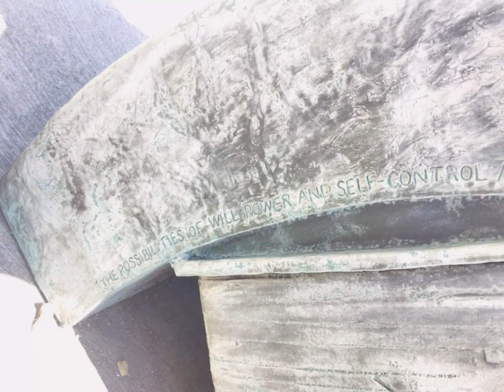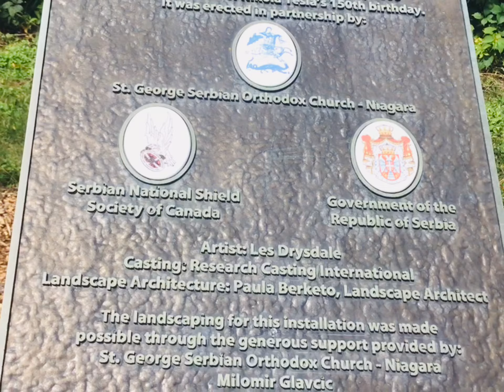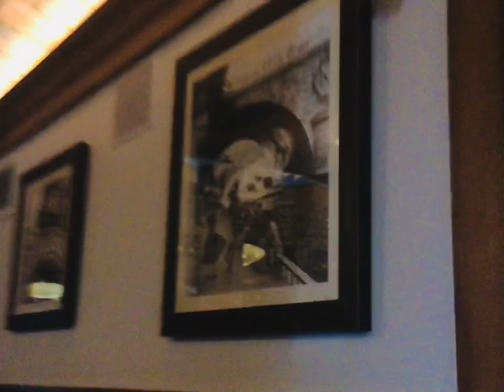Vlog 2:THE MOST BEAUTIFUL AND ATTRACTIONS PLACE IN THE WORLD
If you have chance you have to visit the place ,
Nesto sto se mora videti,mogu reci da sam sretna sto sam tu pa mi se kazala mogucnost videti ovo mesto,
Ponosno stoji njegov Kip ,da se nezaboravi njegovo ime ,
Jedan je Nikola Tesla ,Hvala mu nek mu je vjecno Slava ❤️